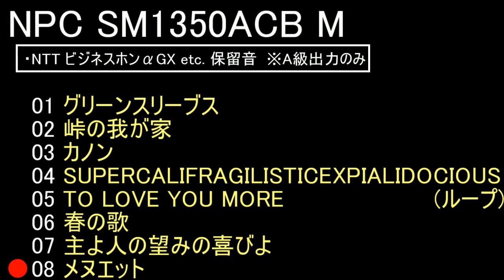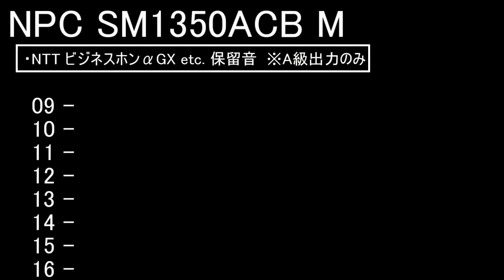NPC SM1350ACBM メロディIC DWS音源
●曲目(SM1350ACB)
01 0:00 グリーンスリーブス
02 0:47 峠の我が家
03 1:41 カノン
04 2:13 SUPERCALIFRAGILISTICEXPIALIDOCIOUS (エンドレスループ)
05 3:14 TO LOVE YOU MORE
06 3:48 春の歌
07 4:10 主よ人の望みの喜びよ
08 4:36 メヌエット
09 -
10 -
11 -
12 -
13 -
14 -
15 -
16 -

●使用製品(からくり時計、メロディ時計、アミューズ時計 など)
NEC ビジネスホンαGX etc. 保留音

※A級出力のみ(音出力)

●CT出力について
N →無し
M →メロディ1(パルス)
H →メロディ2(ホールド)
C →制御用
表記無し→全て無し